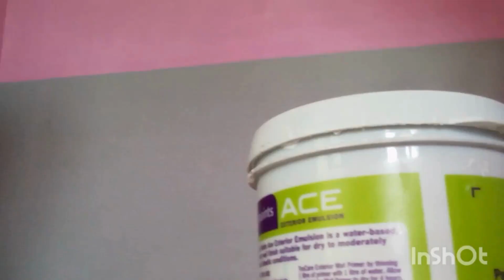I STARTED PAINTING THE ROOM😁🤣😎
HI EVERYONE,
WATCH MY BEGINNER LEVEL PAINTING VIDEO. ITS 3RD PART OF ROOM MAKEOVER VIDEO WHICH I STARTED POSTING EARLIER.

EXTREME MAKEOVER
HOUSEWIFE
CLEANING HOME
DEEP CLEANING HOME
HOME MAKEOVER
ROOM MAKEOVER
ULTIMATE CLEANING MARATHON
CLEAN WITH ME VIDEO